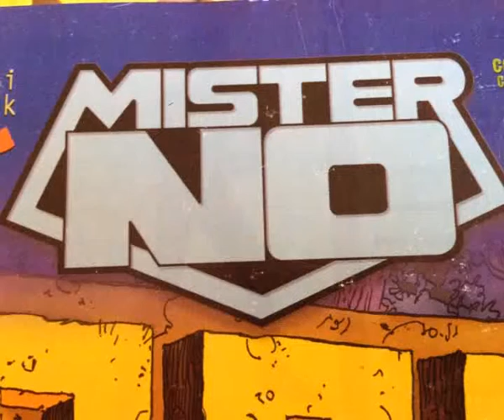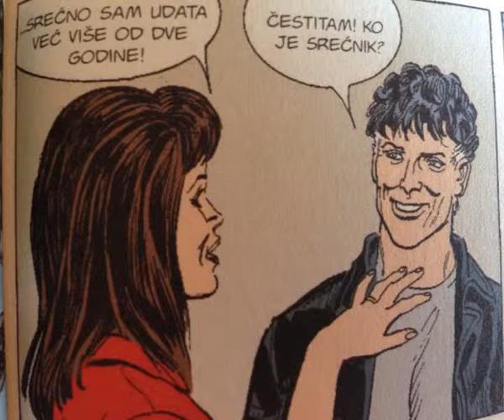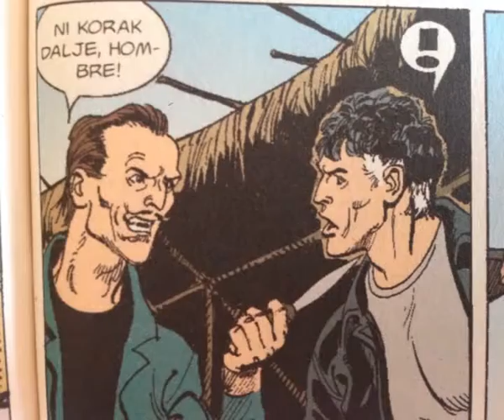Citaonica 06 Mister No